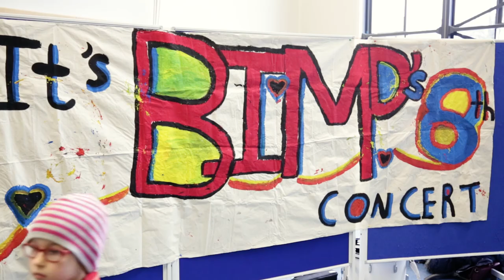Berlin International Music Project at BBIS (BIMP)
This unique project, hosted by BBIS, brings together young musicians from around the world to practice, perform and collaborate together - a must for any student interested in making music.